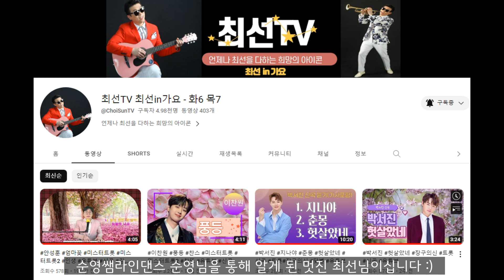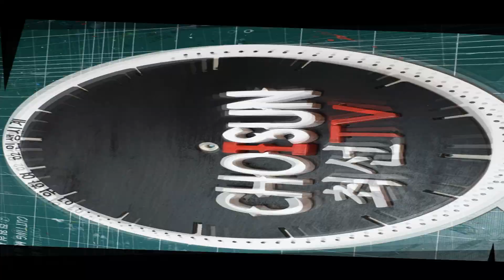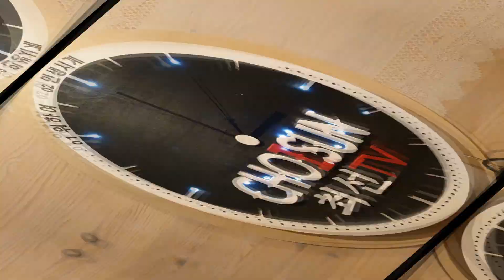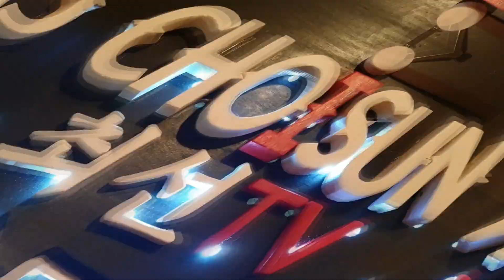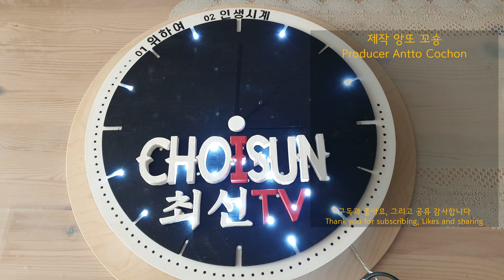[앙또 꼬숑] 최선TV님 싸인판 만들기/원목 LED 싸인판/원목 LED 광고판/위하여 - 최선/인생시계-최선/LED 전구 장식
봄이 되었다고 꽃이 피었다고
전국이 들썩들썩 합니다
제 마음도 괜시리 들썩들썩~^^
엘리 퇴원 축하하고요~
엘리가 누군지 알게 뭐나고요
그렇죠 제게 그런 사람 있어요ㅎㅎ

지난주에 드디어 최선님 싸인판을 보내드렸습니다
지난해 열두달 프로젝트 열한번 째 싸인판이었는데
목공을 너~무 즐기며 하다보니~ㅎㅎ;;
여차저차 이번 달에서야 숙제를 마쳤습니다
나머지 열두번 째 싸인판도 아마 올해 중간에 언제 만들게 될 듯 합니다
즐기면서요 찬찬히~~ :)
삶의 작은 한 부분에서 행복을 느끼시는 새봄 되셔요 :)

스마트 스토어: 라이츄 필통 영상 더보기 설명 참조